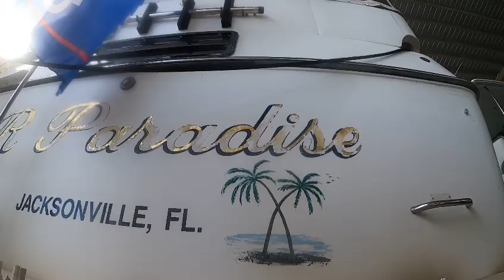10 5 22 R Paridise